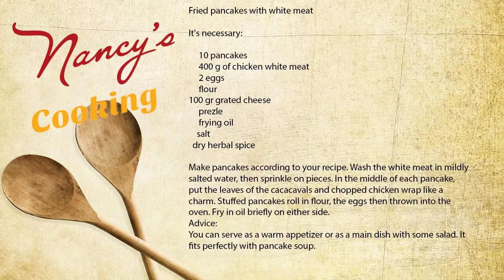Fried pancakes with chicken and chees - Fast and easy lunch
Fried pancakes with chicken and chees
zoom
Components
For pancakes:

     200 g of flour
     2 eggs
     2 tablespoons of oil
     200 ml of milk
     200 ml of acid water
     1 pinch of salt
     1 pinch of sugar
For filling:
  300 g of chicken
    100gr cheese
For grooming:
  2 eggs
     flour, if necessary
     if necessary
Preparation
1
Place the eggs and the mixer slightly in the appropriate container. Add half of the flour and milk and moisten. Place the second half of the flour, salt pies, sugar peg and the rest of the milk. Mixer blubber that there are no flakes of flour. Add sour water and oil, then stir in the mix to make the mixture equal. Allow the mixture to stand for 30 minutes. Then bake pancakes.
2
For filling fine-cut chopped chicken.
3
Put cheese leaves
4
Take a pancake and apply chicken filling to it.
5
Urolats, do the same with other pancakes. Then prepare eggs, flour and cook for roasting. I ate pancakes on hot oil until it smokes.

Hi, my name is Nancy. My Nancy's Cooking channel is adapted to the young people who are just learning to cook. Dishes that are easy, not very expensive and of course cheap will be shown here. My first video is trial. I'll try to be better.